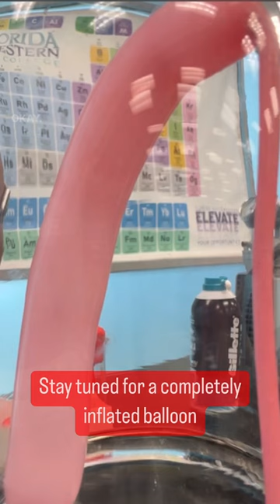Balloon 🎈 inside a belljar with air removed by a vacuumpump 💨